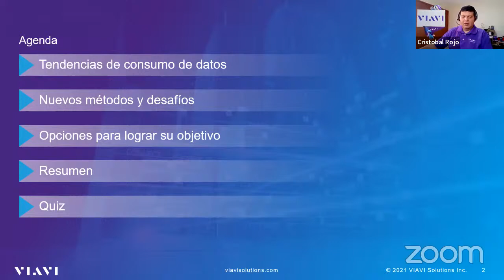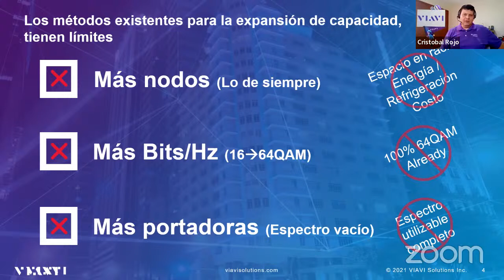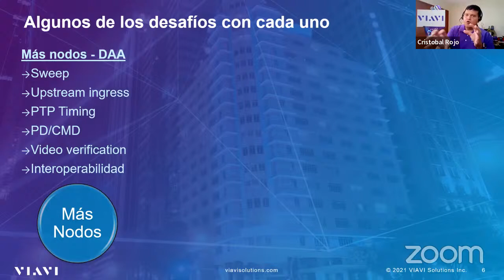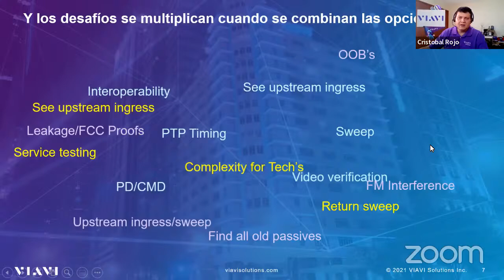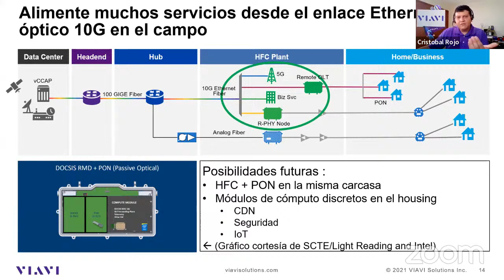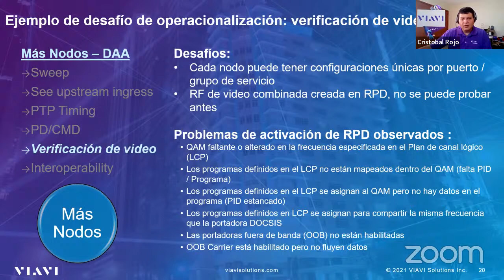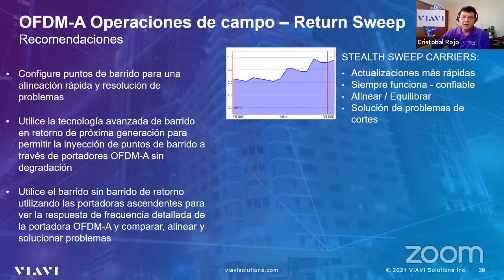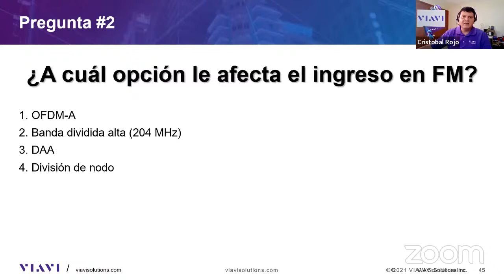REDES DE ACCESO DISTRIBUIDO EN LATAM ACTUALMENTE-REMOTE-PHY Y DAA